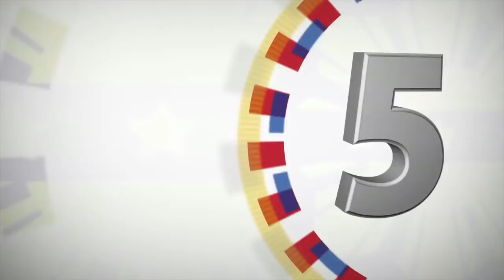Grand Opening of the Acacia Hotel Davao (Speech) 11/22/2019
Lanang, Davao City